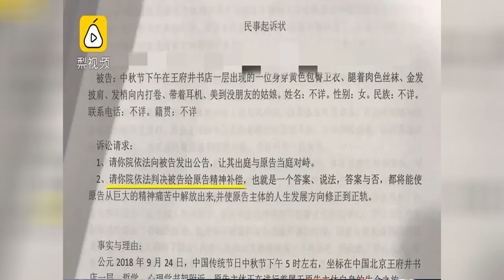What's Trending on Weibo 12.14.18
A freak accident involving a glass door is shocking netizens on Chinese social media. CGTN's Connie Lee has more on that and other viral stories at the Digital Hub.